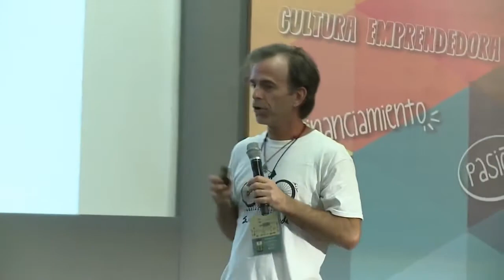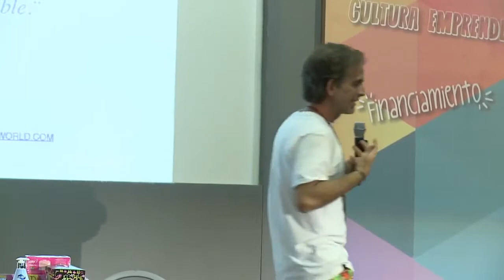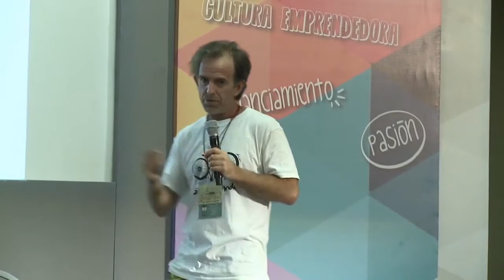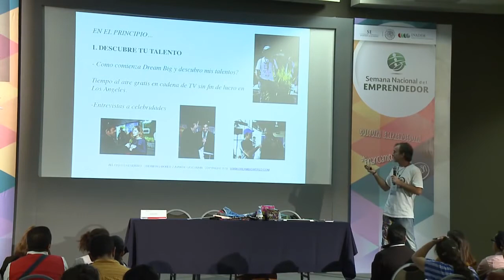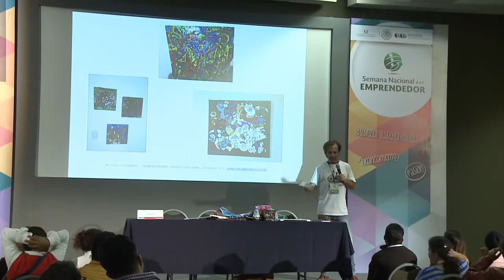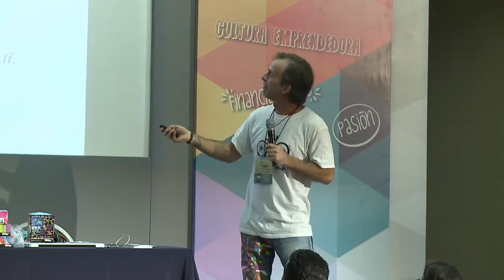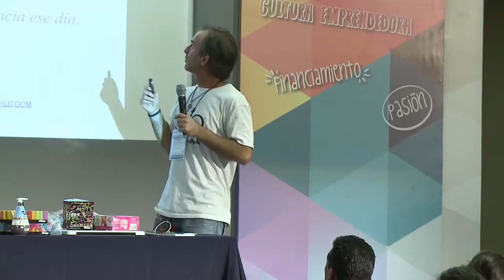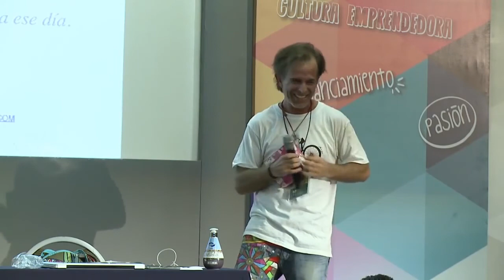Sueña en grande